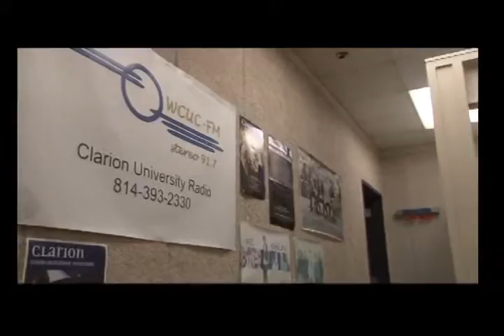Clarion University Graduate Programs Communication Student 1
Jen gives her insight on Clarion University graduate programs communication department.